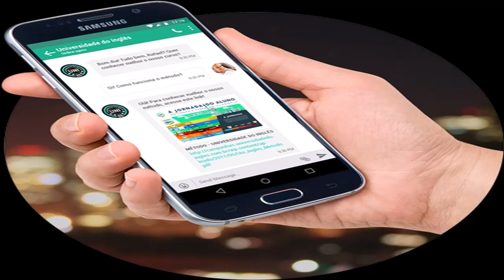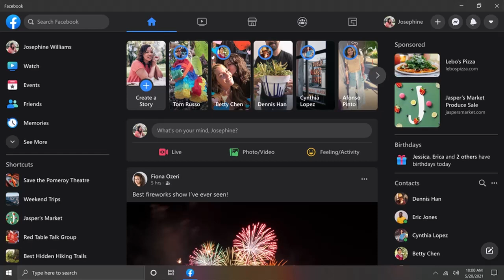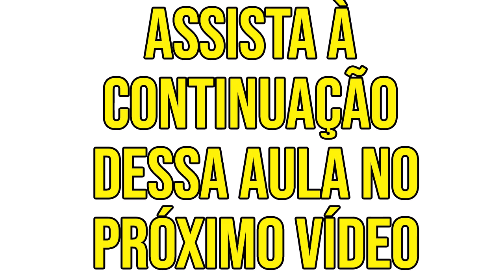Redes sociais no ambiente corporativo